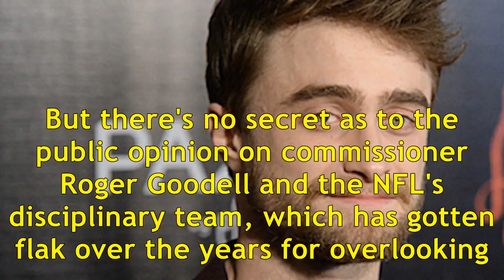Even Harry Potter thinks the NFL has a double-standard discipline problem